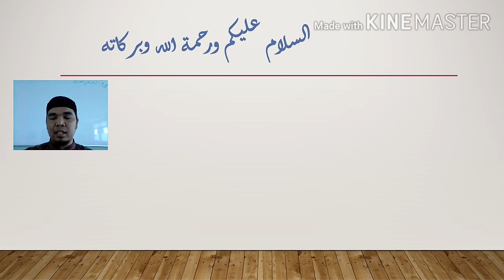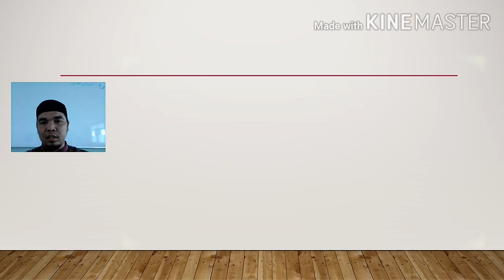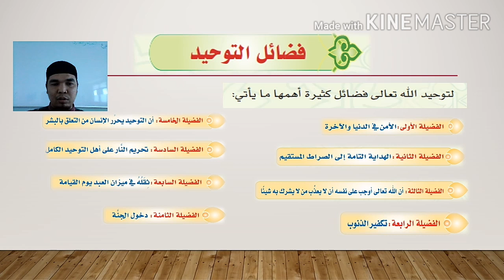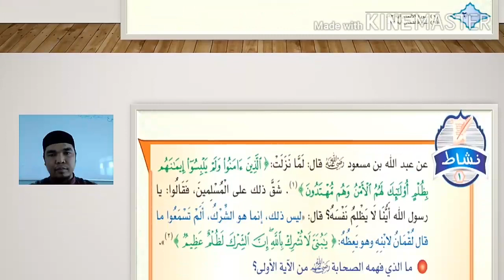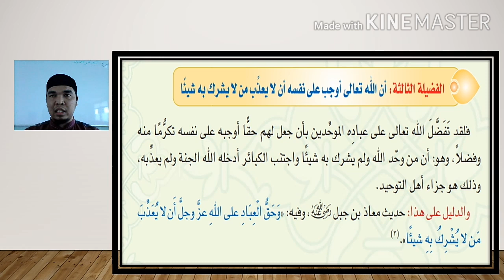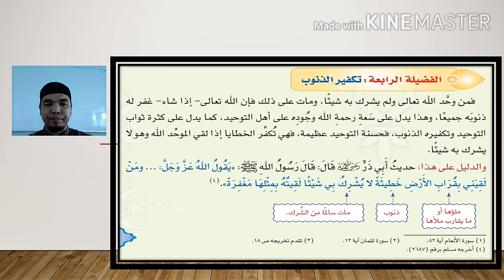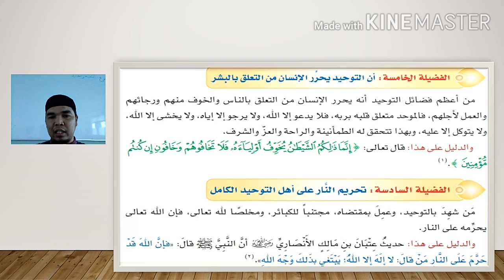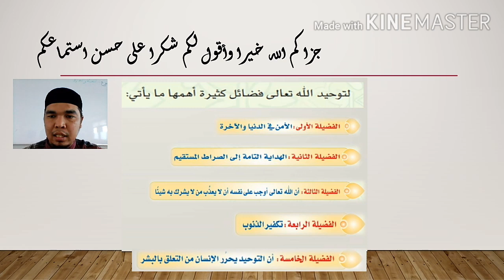درس التوحيد لطلاب الصف الثاني المتوسط(الموضوع فضائل التوحيد -١)